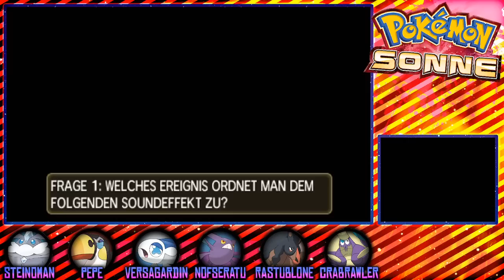Die problematische Prüfung! - Pokémon Sonne: Nuzlocke Challenge | Folge 35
Hmm... Donarion ist nicht gut für mich.
Info ➤ Es ist mal wieder Zeit für ein bisschen Pokémon. Genauer gesagt für ein bisschen Pokémon Sonne in der Nuzlocke Challenge.
Der uninformierte Zuschauer fragt sich jetzt sicher: "MoP was ist denn eine Nuzlocke Challenge?"
Das ist quasi ein Run unter erschwerten Bedingungen, um das Ganze spannender zu gestalten.
Die Nuzlocke Challenge besteht aus ein paar erschwerenden Regeln: Am wichtigsten ist hierbei natürlich die Sterberregel, welche bedeutet, dass ich ein Pokémon nicht mehr benutzen darf, sobald seine KP auf 0 gesunken sind. Ausserdem darf ich immer nur ein einziges Monsterchen pro Gebiet fangen. Genauer gesagt das Erste, das mir begegnet. Wenn ich es besiege, oder es vor mir wegläuft, habe ich einfach pech gehabt und darf nicht das Nächste fangen.
Ansonsten muss ich noch allen gefangenen Pokémon einen Spitznamen geben. Und Shinys dürfen immer gefangen werden. IMMER!
Okay, das wären dann soweit alle Regeln. Oder zumindest die Relevanten.
Fangen wir an!